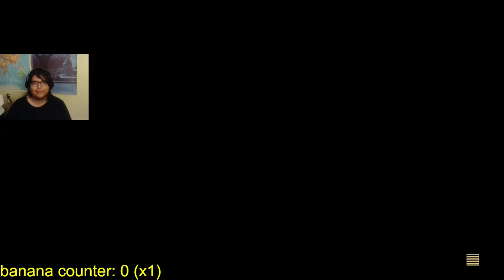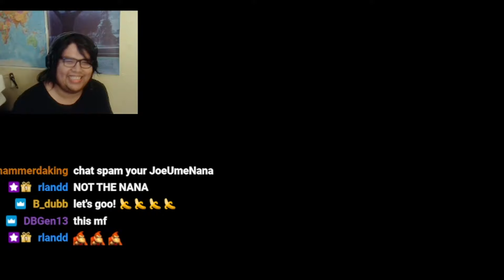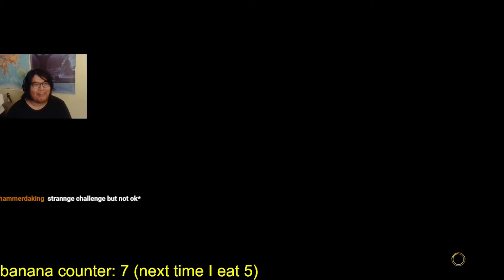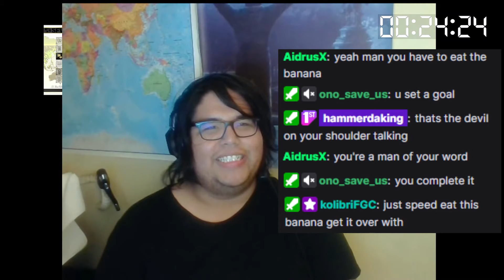Every Time I Lose I Eat A Banana And The Amount Doubles Each Time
Those bananas weren't going down easy by the third loss.
0:00 Intro
0:46 First Loss
2:23 Second Loss
5:02 Third Loss
8:23 Fourth Loss
12:20 Fifth Loss
13:20 Outro